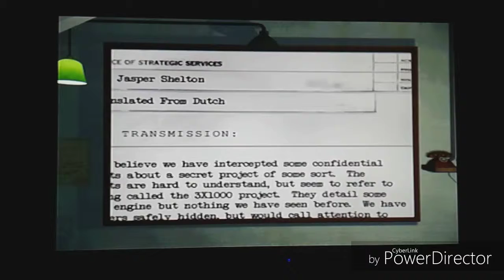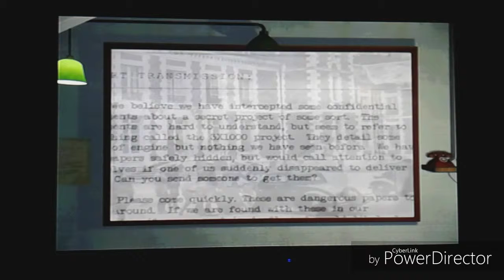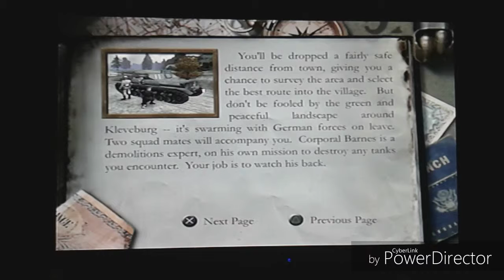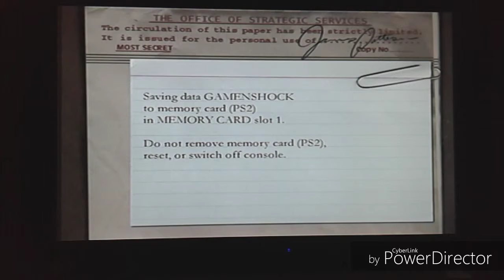Let's Play Medal of Honor Frontline(PS2) Part 7:Rough Landing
With the the mission complete in France,the next stop is the Netherlands.We get some new guys and ravage our way through the countryside of Holland, Netherlands.We blow tanks up,shoot/snipe Nazis,and light a haystack on fire with a kerosene lamp.It's so we can get through the city doors.I hope you enjoy the video.Shock the world and us,amiibros.